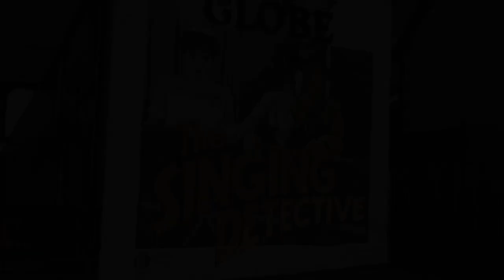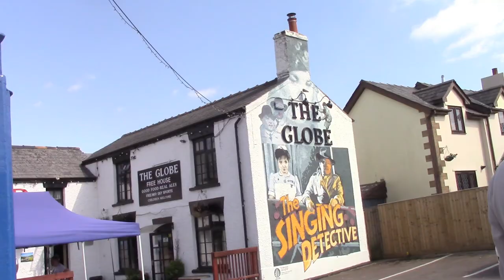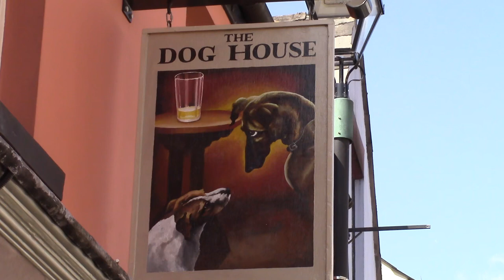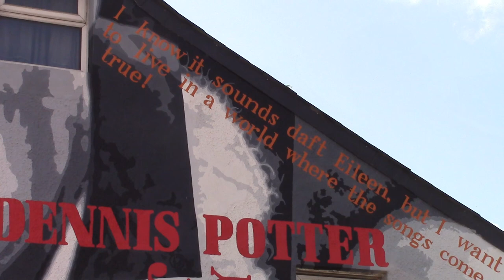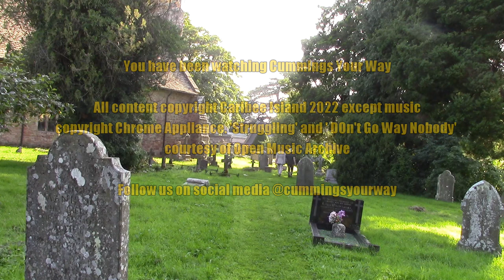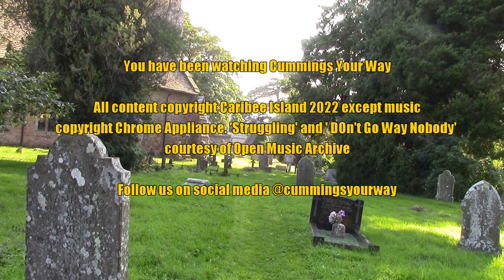Dennis Potter's Forest of Dean: Cummings Your Way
Dan Cummings sojourns into the Forest of Dean to meditate upon the works of Dennis Potter and how it made him worship at the high altar of television. He visits key locations from his life, and considers Potter's impact upon him, from Pennies from Heaven's 30s masterpiece, and up to his Melvyn Bragg interview: luminous, phosphorescent , and transparent with the power and light of impending death.

Thanks Dennis, this one's for you.